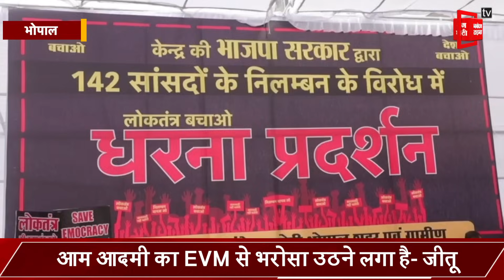भोपाल: सांसदों के निलंबन पर कांग्रेस का धरना, मंच से गरजे जीतू पटवारी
Also Watch ►